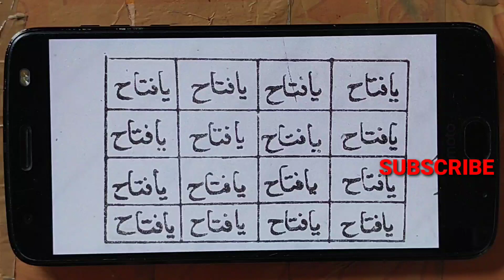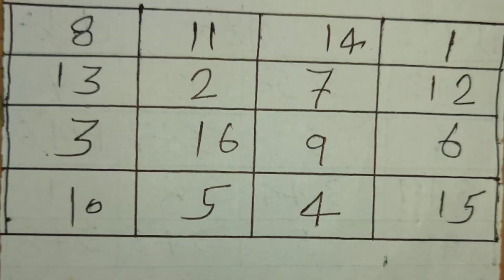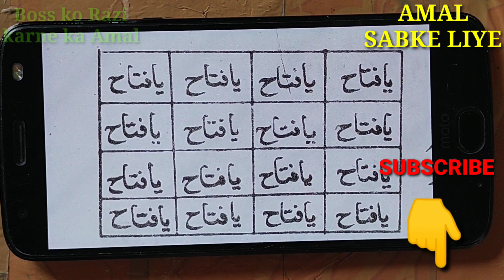Raat Ko Sote Hue Khwab Mein Darne Ka Wazifa - Khuwab Mai Darne Ka Amal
Dosto Is video mein raat ko sote Hue pal Mein baccho ya bado ka garmi wala Khas powerful taweez bataya hai
Agar Kisi bache ya bade ko Khwab Mein dar lagta hai tu yaha bhi uska Amal kijiye bahut hi paas powerful Hai Alhamdulillah

(1) powerful taweez
(2) powerful wazifa
(3) powerful Amal
(4) sote Hue dar lagna
(5) Khwab dekhna

about me
Maulana Mohammad Irfan Raza Qadri azhari
Hisar E Azam